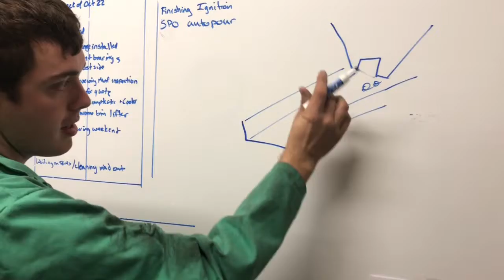Lean additive feeder